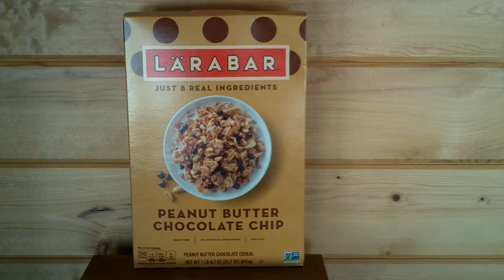Review of Larabar peanut butter chocolate chip cereal. Just 8 real ingredients.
Dairy free, no artificial sweeteners, NON GMO Project Verified, 280 calories, 4.5 grams of saturated fat, 230 milligrams of sodium, and 11 grams of total sugars.